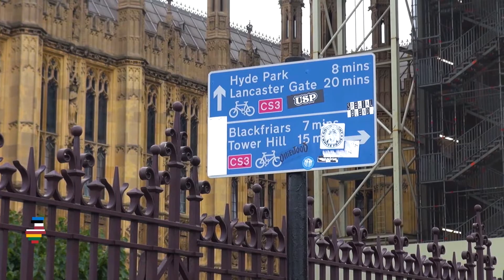Балтийский путь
Почему латвийцы покидают Родину? Вот еще одна история из нашего цикла «Балтийский путь». Из Лондона.